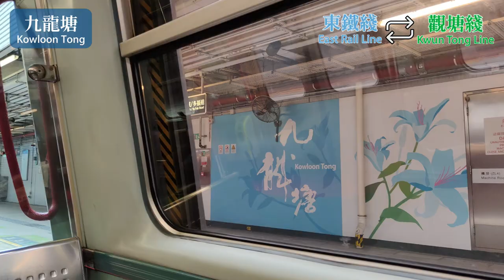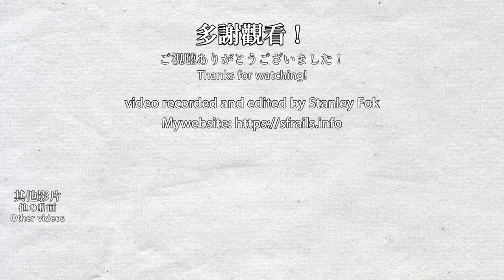🚆 🇭🇰 Only a few left! MTR East Rail Line journey from Fo Tan to Hung Hom (東鐵綫 MLR-train)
Correction: The train should be E98/E63, not E98/E77.
更正：列車應為E98/E63而不是E98/E77。

The MTR MLR-train, which was made by Metro Cammel in the UK in the 1980s, is nearing its end of life. As of the upload date, there 7 of the 29 sets of MLR are still running. The train in the video was decommissioned around one week before the upload date of this video.

由英國都城嘉慕在80年代製造的MLR-train已經步入尾聲，截至本影片上載時間，29列MLR只剩下7列，而影片中的列車編組在本影片上載前一星期退役並拆卸。東鐵綫即將由火車時代轉換成地鐵時代！

Timestamps:
0:00 Arrival announcements
1:12 Fo Tan to Sha Tin
3:55 Sha Tin to Tai Wai
5:57 Tai Wai to Kowloon Tong
9:49 Kowloon Tong to Mong Kok East
12:50 Mong Kok East to Hung Hom
16:12 Waiting for the signal to enter Hung Hom
18:25 Hung Hom